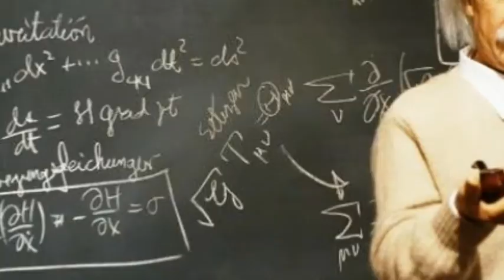समय में यात्रा के लिए वैज्ञानिक कब तक हासिल कर सकेंगे प्रकाश की गति, क्या जानते हैं आप